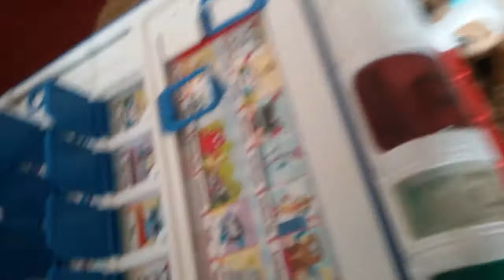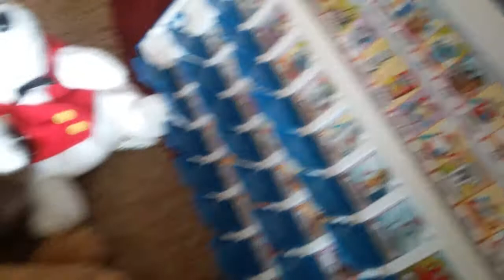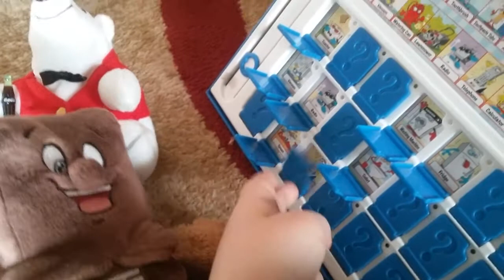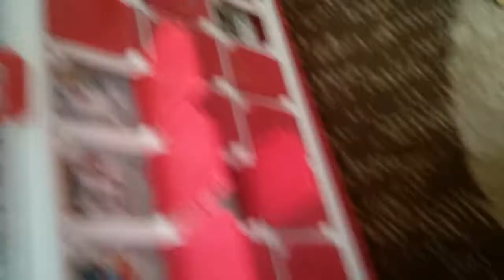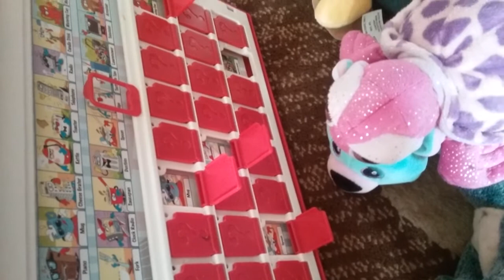Tsi Summertime Spring Ep.9 Guess Them